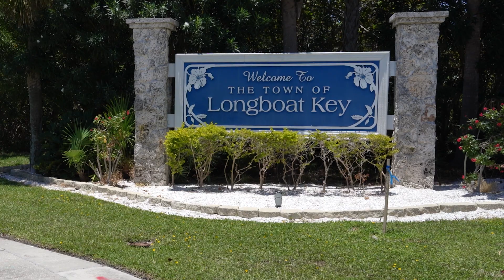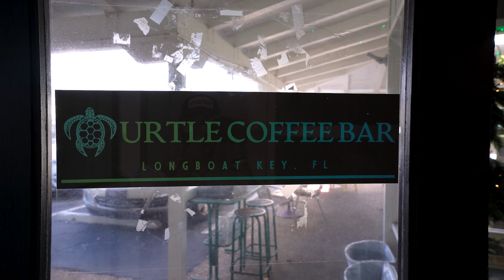How to RECHARGE on your SUMMER VACATION!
In this video, discover the ultimate guide to recharging on your vacation with King David's transformative 3 part model. Uncover the secrets to rejuvenating your mind, body, and soul while on your trip, allowing you to return home fully energized and revitalized.

SMALL GROUP DISCUSSION GUIDE

ICE BREAKER QUESTION
Tell us about something that made you smile or laugh, this week.

WATCH VIDEO

CONVERSATION STARTER
1. Have you ever practiced any form of meditation?

READ Psalms 119:9-16
2. List ways this form of meditation is beneficial

READ Psalms 143:3-6
3. List ways this form of meditation is beneficial

READ Psalms 119:145-150
4. List ways this form of meditation is beneficial

READ Philippians 4:8-9
5. Discuss which in this list are insightful to you...

FOR RESOURCES ON STARTING YOUR OWN GROUP STUDY
3. Visit us at Sunset Church of Christ!